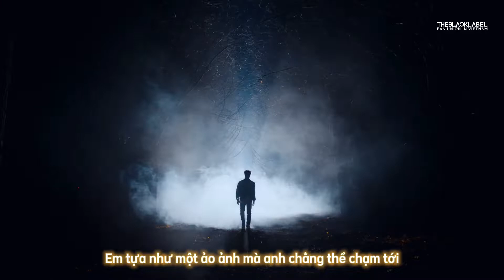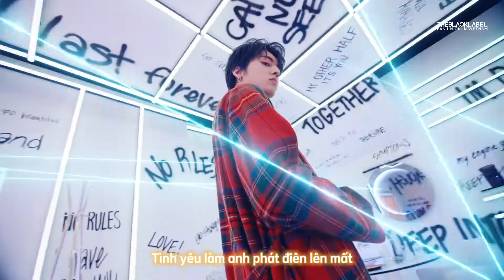[VIETSUB] TREASURE - JIKJIN (직진)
©️ YG Entertainment